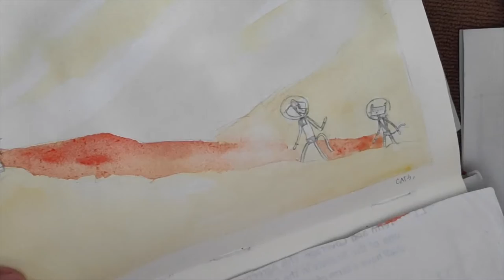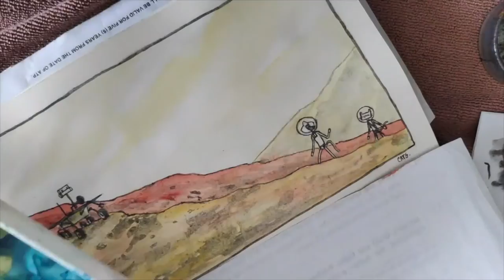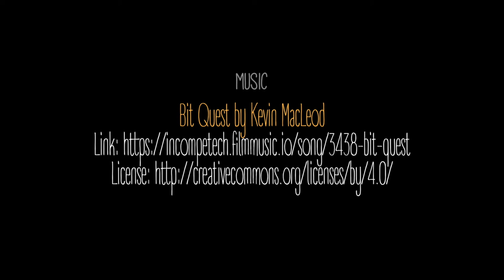Chapter 20 - New Opportunity | Cat's Diary Tales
It's time for our finale for this season of Cat's Diary Tales. We will see what has happened to us back in Mars. Did we all survive the dust and what have we got to look forward to--let's find out !

Now even though I am putting a halt in the series for the foreseeable future, know that you will always be in my diaries, immortalised as a brave spirit in Cat's Diary Tales.

In the meantime kitty, let's head out there, live life and grab new opportunities.